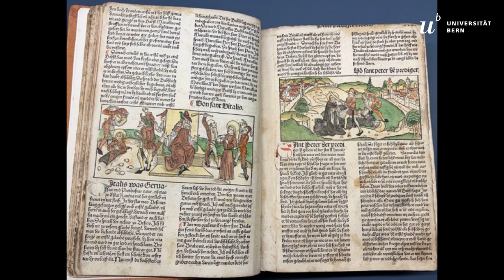Heiligen-Figuren: Von der Romantik bis Harry Potter